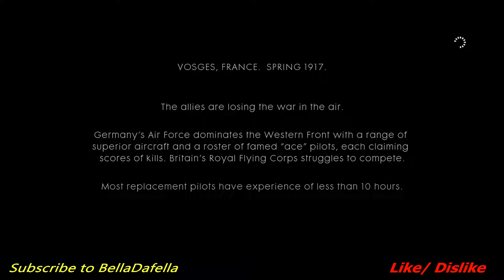Battlefield 1 Part 5